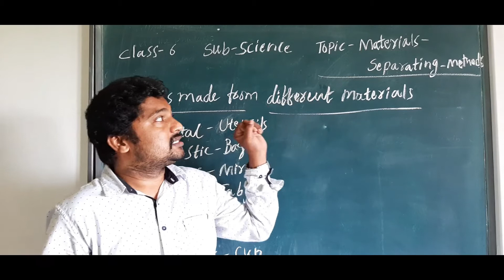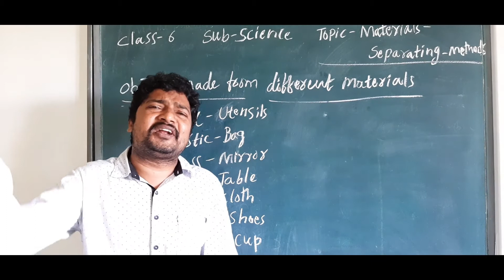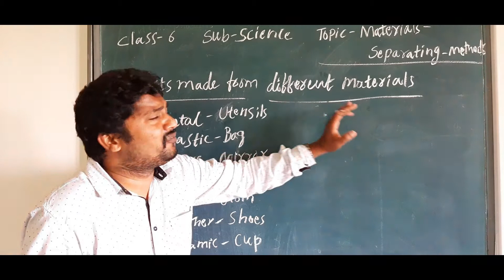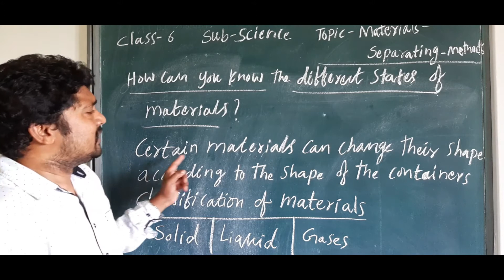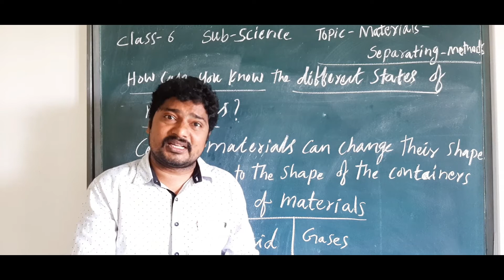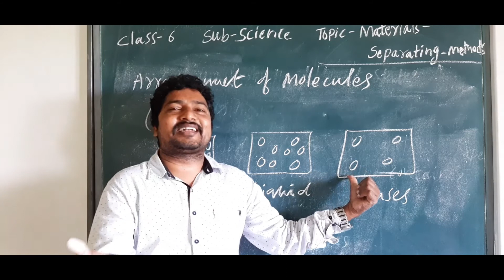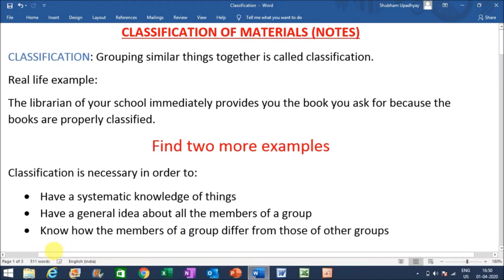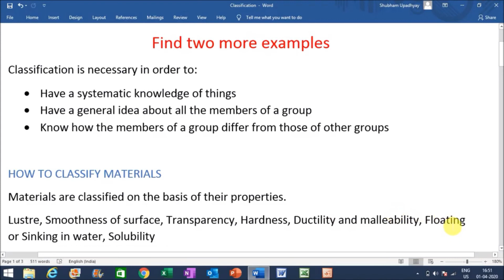Class-6, Sub- Science, Topic-Classification of Materials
Solid materials have been conveniently grouped into three basic classifications: metals, ceramics, and polymers. Another classification is advanced materials—those used in high- technology applications—viz. ... semiconductors, biomaterials, smart materials, and nanoengineered materials.